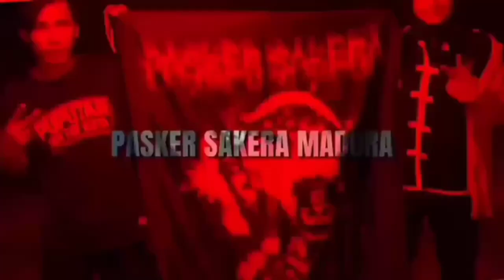AKSI PENAMPILAN IKSPI & SUASANA TES CALON WARGA RANTING GEMARANG CAB MADIUN